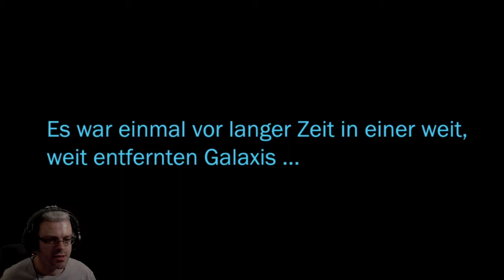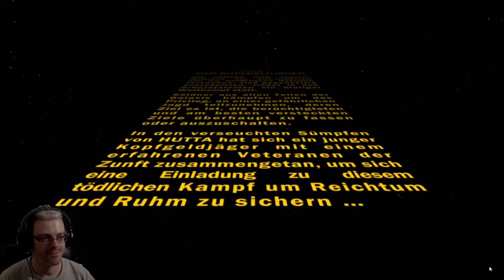Star Wars: The old Republic | SWTOR | Classic Story Söldner #01 | Gameplay deutsch | CAM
Moin zusammen und herzlich willkommen zur vierten Season von Star Wars: The old Republic, kurz SWTOR, mit einer neuen imperialen Klasse, dem Kopfgeldjäger mit Spezialisierung auf Söldner.

Wir beginnen in der ersten Folge mit der Charaktererstellung unseres Helden.

★ ★ ★ Game ★ ★ ★
Hier findet ihr Star Wars: The old Republic wenn ihr es selbst spielen möchtet:

Über den Link erhaltet ihr einige zusätzliche Items. Der Link kann auch für Wiedereinsteiger genutzt werden.